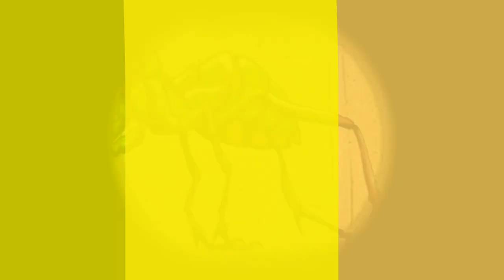Top 5 insects on Skull Island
Это не перезалив,а новый ролик!